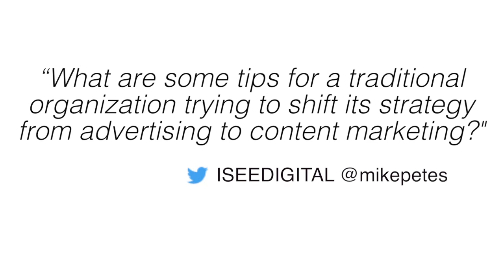SMT Shorts: Linda Descano of Citi on shifting from advertising to content marketing?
Linda Descano, Managing Director and Head of Content & Social at Citi, explains how traditional organizations can shift their advertising strategy to content marketing.

SMT Shorts is a series of short videos featuring top names in social and digital, providing marketing insights in 3 minutes or less.